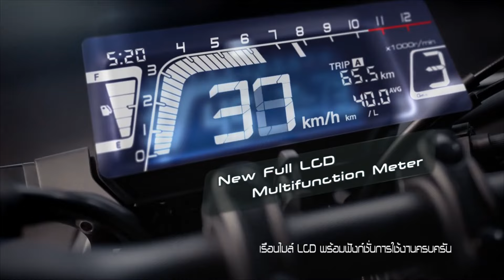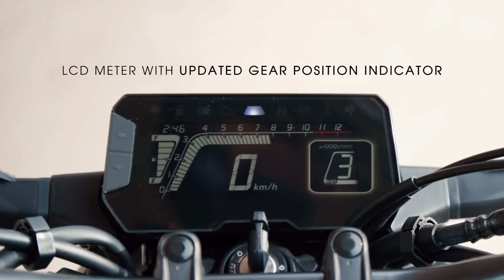Finally Honda CB150R Under 1.5 Lakh 2023 | MT-15 V2 Rival | Stylish and Powerful | Selva Cars Tamil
Hi Guy's this video is all about upcoming honda cb150r launch in india 2022 rival for yamaha mt15 V2..!!